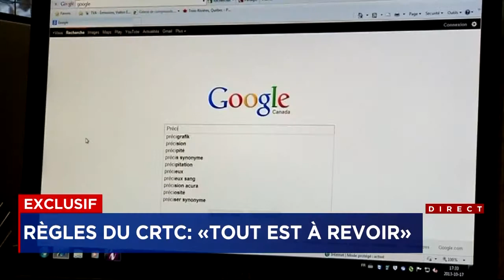Le CRTC menace la culture québécoise, affirme la ministre Nathalie Roy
La ministre de la Culture Nathalie Roy réclame un engagement ferme du gouvernement Trudeau pour qu'il révise en profondeur la réglementation du CRTC.

«Les vieilles lois du CRTC qui régissent télévision, radio et j'en passe, elles ne sont plus bonnes. Tout est à revoir, la structure est à revoir», s'exclame-t-elle en entrevue exclusive à TVA nouvelles.

La ministre du la Culture du gouvernement Legault qui participera à une conférence fédérale-provinciale qui se tiendra à Halifax mardi et mercredi prochain à la ferme intention de passer des messages à son homologue fédéral Pablo Rodriguez.

«Je vous dirais qu'au cours des cinq dernières années, la situation s'est détériorée à une vitesse exponentielle. Aucun ministre à Ottawa ou à Québec n'a osé dénoncer cette réalité, bien moi je vous le dis, le message à passer à Pablo Rodriguez c'est le temps d'agir maintenant. Ce n'est plus le temps d'attendre. Nos entreprises sont sur le respirateur artificiel et on perd des emplois, des emplois importants, des emplois payants», s'inquiète Nathalie Roy.

Le ministre fédéral du Patrimoine souhaite discuter de la question à Halifax.

«J'ai lu avec intérêt les propos de madame Roy, a répondu Pablo Rodriguez. Jai hâte de la rencontrer pour lui parler de tous nos investissements en culture, et de notre annonce de 650 millions de dollars pour appuyer les médias. Tous les gouvernements doivent travailler ensemble pour investir et s’attaquer à la crise des médias. J'espère que le gouvernement du Québec va se joindre à nous pour appuyer concrètement le journalisme.»

Se battre à armes égales
La forte pénétration des géants américains comme Netflix, Google, Facebook fait craindre le pire à la ministre.

Entre 2010 et 2016, les investissements publicitaires en ligne ont plus que doublé passant de 420 millions à 900 millions. Ce sont les géants Facebook et Google qui ramassent la part du lion soit 72%.

Durant cette période, selon le Canadian Media Concentration Research, les investissements publicitaires en télévision ont chuté de 7%, ceux des quotidiens 27%, des magazines 30%.

«Ça ne fonctionne plus, dit-elle. Les plateformes numériques font pratiquement ce qu'elles veulent, alors que nos médias traditionnels doivent avoir des règles très strictes, on ne se bat plus à armes égales et tous les revenus partent sur les plateformes ça ne marche plus. C'est la culture qui en souffre, parce que c'est notre culture québécoise, la culture francophone qui est en train de s'égrainer, de disparaître à petit feu» affirme-t-elle.

Notre Bureau d'enquête révélait en avril que le gouvernement Legault avait mis sur pied un comité interministériel afin de trouver une solution pour aider les médias en difficultés

«On va arriver très rapidement avec des propositions importantes, parce qu'il y urgence d'agir. On considère que ça va répondre aux demandes à l'égard de la presse écrite», s'engage la ministre qui n'a pas l'intention de revenir les mains vides d'Halifax.

«Je veux sortir de là avec un engagement du fédéral d'agir rapidement pour que toutes nos entreprises se battent à armes égales», réclame la ministre.